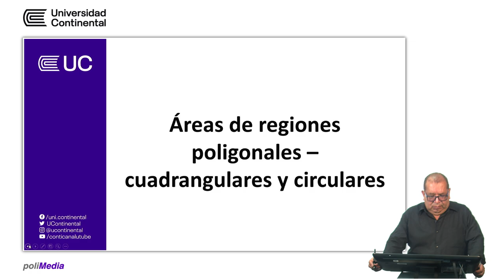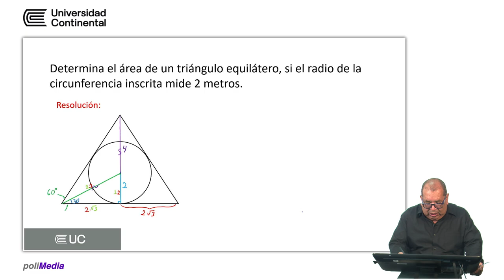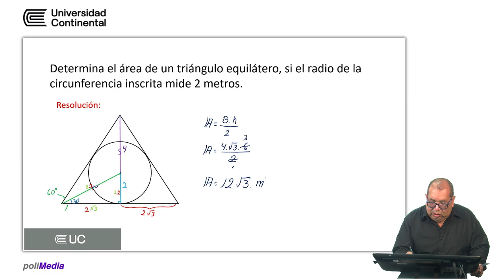Áreas de regiones poligonales - cuadrangulares y circulares